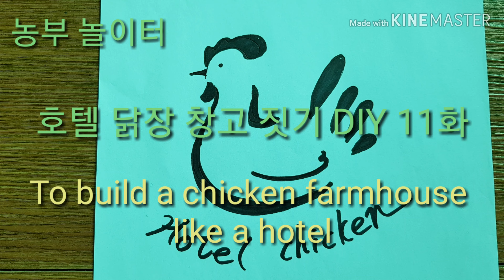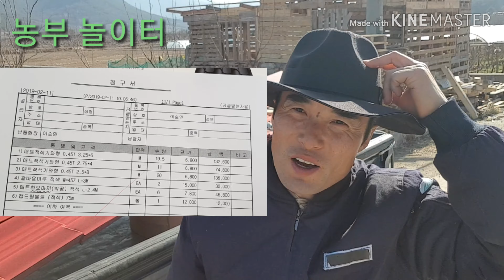닭장만들기 11화 친환경 파렛트 호텔 닭장 창고 짓기 농막 작업장 DIY Hotel Chicken Warehouse Farming Workshop DIY 생활 아이디어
Hotel Chicken Warehouse Farming Workshop DIY
호텔같은 전원주택 같은 닭장 창고 짓기 농막 작업장 DIY 핸드메이드